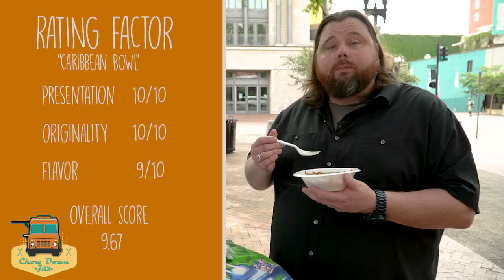Chow Down Jax - EP1 - Latin Soul Grille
Here's an OTT project I produced, directed, and edited in July 2019 while working as a producer/digital marketing specialist at CMG. Unfortunately, it never saw the light of day, but a year later, I'm sharing it with everyone.

Chow Down Jax is all about food! And Tank from X106.5 and 96.9 The Eagle heads out to find the best foods in Jacksonville. In this episode, Tank meets up with the owners of Latin Soul Grille and trys and rates some of their amazing dishes.

Produced, Directed, & Edited by: Marshall Malone
Camera Op: Anthony Sulser
Host: Jacob "Tank" Mitchell